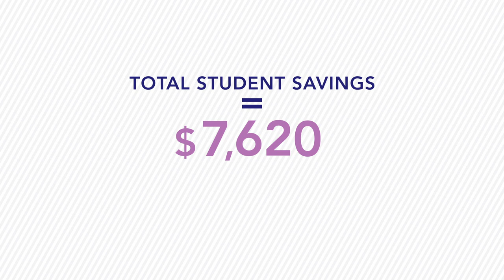Jolie Goorjian - AIM Faculty Experience